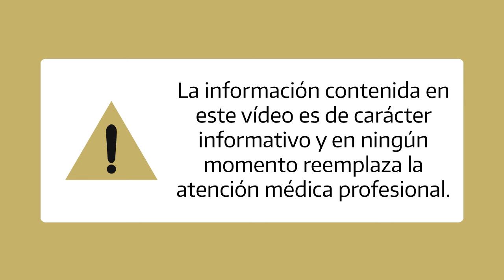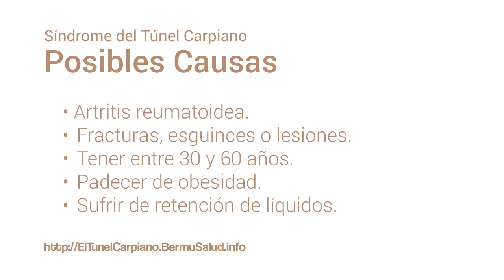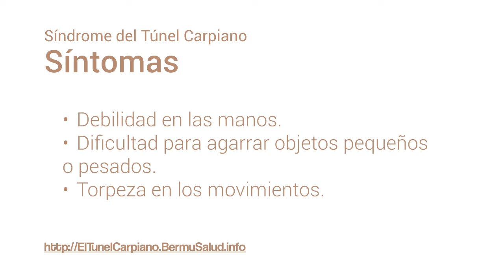Cuáles Son Los Sintomas Del Sindrome Del Tunel Carpiano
El síndrome del túnel carpiano se ha convertido en un padecimiento cada vez más común, y es que suele presentarse en aquellas personas que realizan actividades repetitivas con las manos y las muñecas, por lo que se vuelve habitual cuando se practican ciertos oficios. Pero este no es el único factor que puede desencadenar este padecimiento, por lo que debemos estar atentos a la propensión que tenemos de desarrollar este síndrome y también a sus claras señales, de modo que podamos atenderlo a tiempo para garantizar la correcta recuperación.